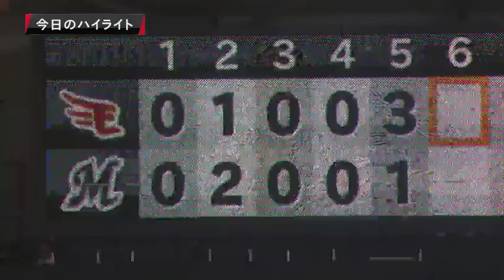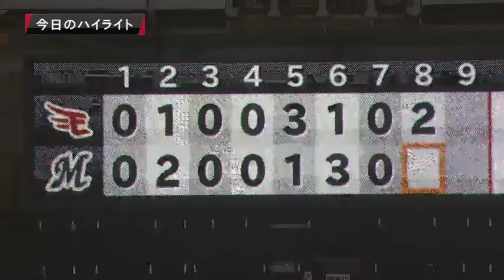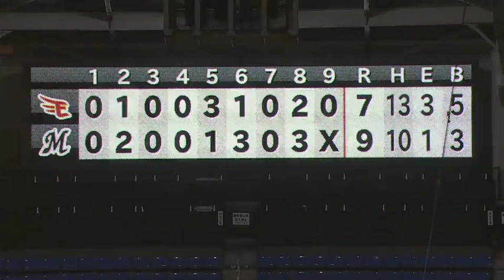2019年7月27日 千葉ロッテ対東北楽天 試合ダイジェスト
マリーンズ対イーグルス(ZOZOマリン)の試合ダイジェスト動画。2019/07/27 千葉ロッテマリーンズ 対 東北楽天ゴールデンイーグルス